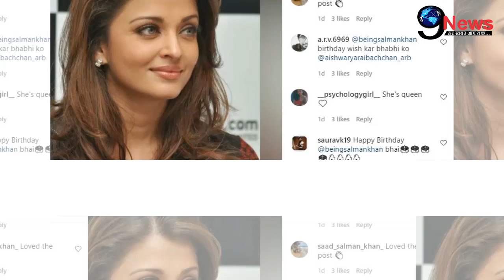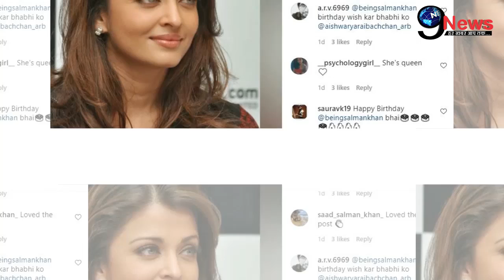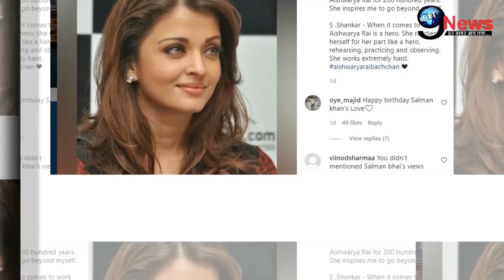Ex-Girlfriend ऐश्वर्या के जन्मदिन पर बुरी तरह शर्मसार हुए सलमान खान, सोशल मीडिया पर हड़कंप